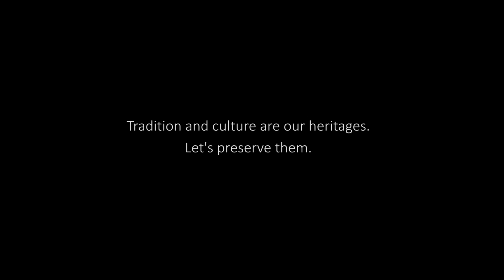Chandra Rai's Sakelamaa - Chandra Bantawa Rai Ft. Satish Rai & Reshu Rai | New Kirati Song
New Cultural Song Video 2018/2074 "Sakela Ma" By Chandra Bantawa Rai only on Music Nepal official YouTube channel.

Nepali Rai Song - Sakelamaa
Singer – Chandra Bantawa Rai
Lyrics – Indra Narathunge Rai
Artists – Satish Rai & Reshu Rai
Editor – Buddha Thapa Magar
Camera – Kunal Silwal
Director – Shalik Shatasak Rai